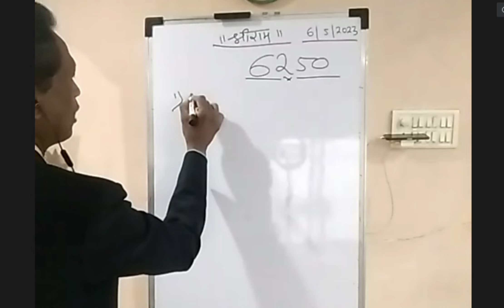..........PART 433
प्रोजेक्ट 03
टेलिकॉलिंग वर्क फ्रॉम होम
प्रोजेक्ट 04

प्रोजेक्ट 05
  manufacturing  small unit
 बिझनेस आयडिया

प्रॉजेक्ट 06
.Coming soon ...

प्रॉजेक्ट 07
.coming soon ...

प्रॉजेक्ट 08
.coming soon...

प्रॉजेक्ट 09
.coming soon...

प्रॉजेक्ट 09
.Coming soon...